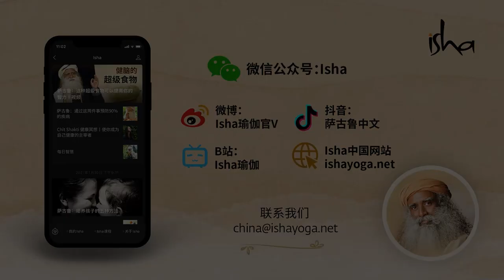星座匹配对婚姻重要吗？| Sadhguru 萨古鲁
萨古鲁回答了一个关于占星和星象的问题。